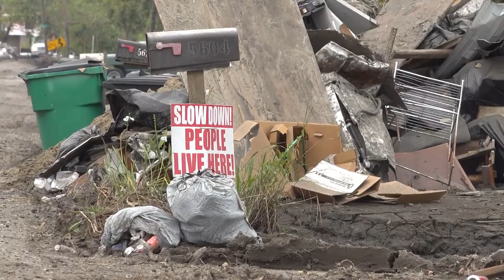Hurricane Ida: One month later, businesses start to reopen in lower Lafitte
Jean Lafitte Harbor reopened this week.